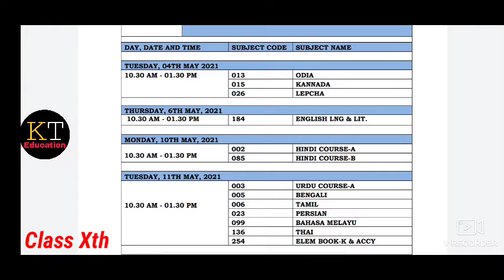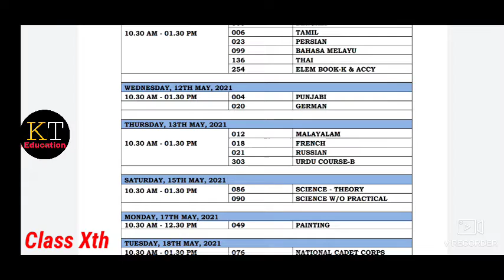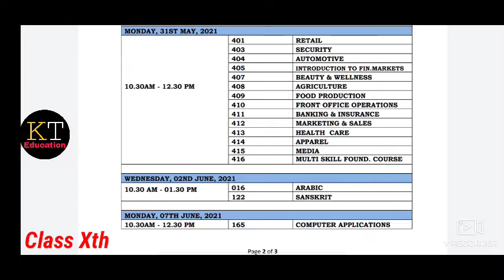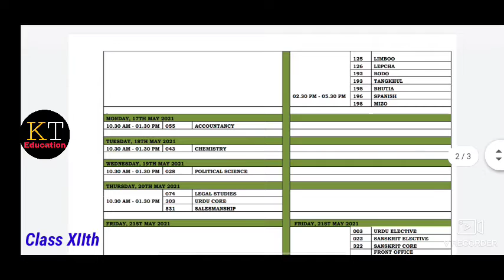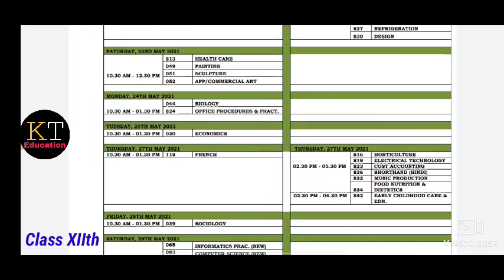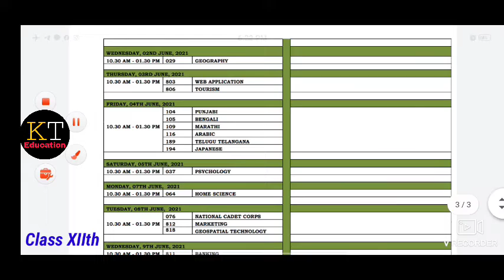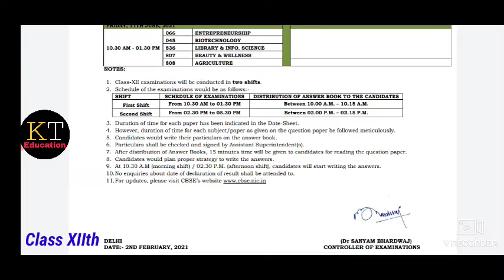Datesheet for board 2021 | datesheet of class 10 2021 | cbse board exam 2021